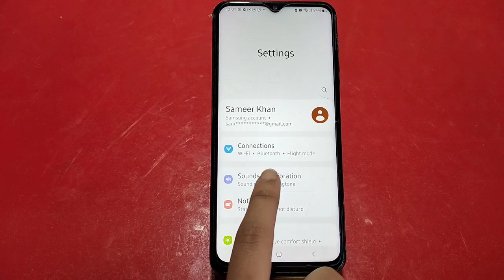How To Change Ringtone In Samsung Galaxy F42 5G, Ringtone Setting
How To Changeringtone In Samsung Galaxy F42 5G, Ringtonesetting , Ringtone In Samsung Galaxy F42 5G,